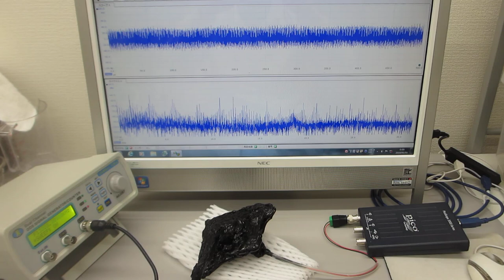メガヘルツ超音波の発振制御プローブ（製造技術：超音波伝搬特性テスト）